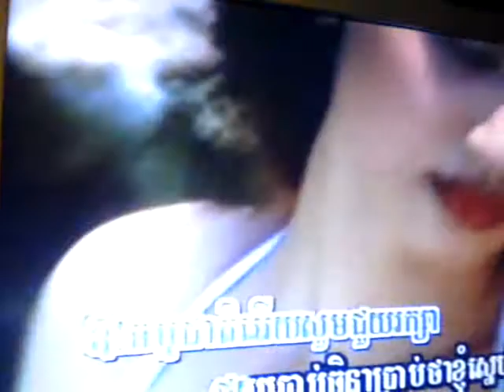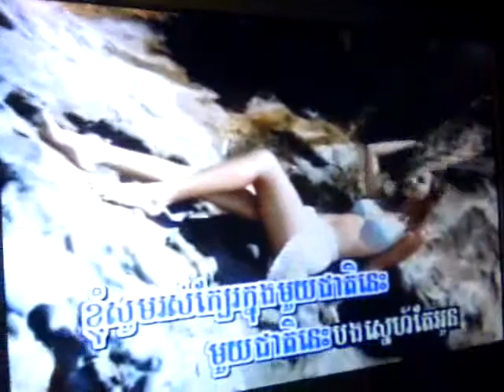pheak krey sneah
Nice khmer song.